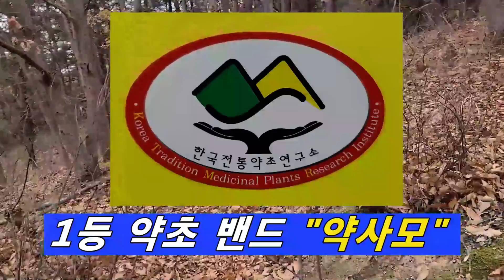소변 줄기가 소방호스 처럼 쏴~쏴~쏴~~!! 요도염, 방광염, 통풍, 관절염에 좋다.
단 질병상담은 의료법 위반이라 응하지 않습니다